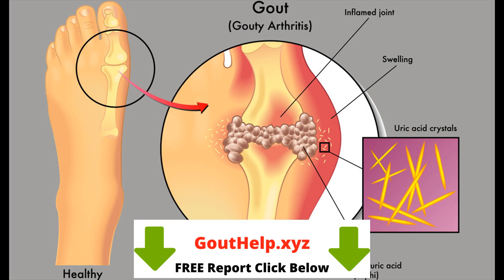cherries and gout - cherries and gout ( The Facts!)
gout acute - acute gout treatment - how you can relieve the sudden onset of pain (5 of 6).

this video describes the physiological mechanisms that bring about gout and also the mechanisms of action for the medications used to treat and prevent a gout attack.

a review on treating an acute gout attack.
therapy for acute gout attacks aims to reduce pain and promote a full  early resolution.
 treatment of acute gout - anti gout drugs - neet pg , fmge  pharmacology.
managing acute and chronic gout -- from simple to complex. active gout flare-ups with intense swelling and redness would require oral medications dispensed by your doctor or rheumatologist. something that intrigued me when i was researching about gout was why there were even proteins that reabsorb uric acid from the urine when all it does is cause hyperuricemia.